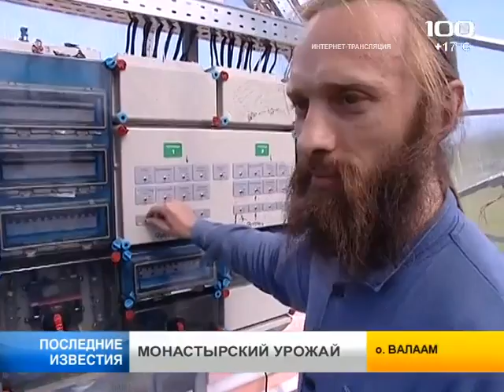100ТВ. Хозяйство Валаамского монастыря.(16.06.14)